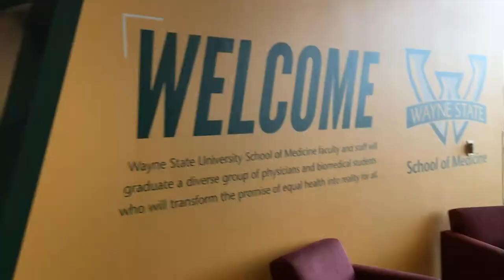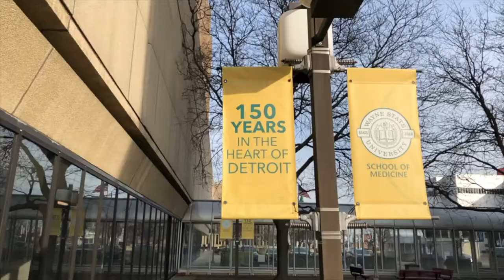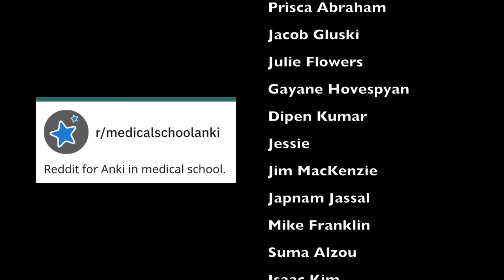M2 Zanki University